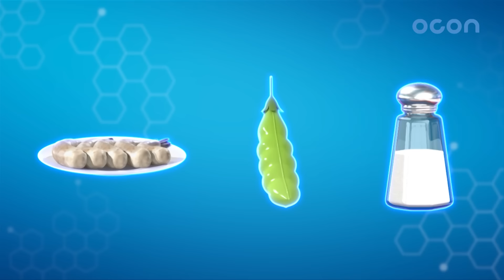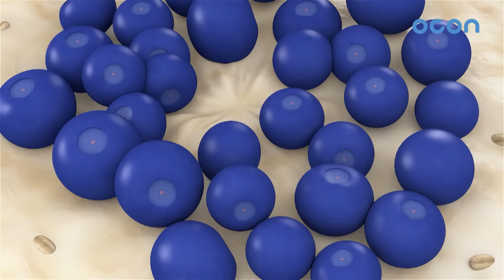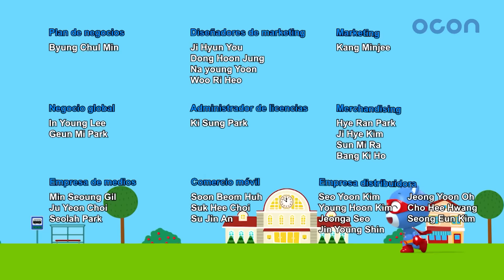[episodio] Colección de episodios divertidos 43 | 40 minutos | Súper Zeta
La animación cuenta la historia de Jak, que se convierte en héroe después de comer comida nutritiva hecha por su madre para derrotar al perturbatore "Dr. Leo", que perturba el pueblo.